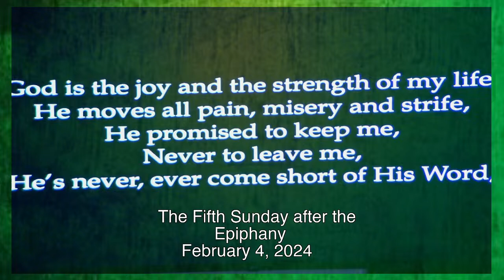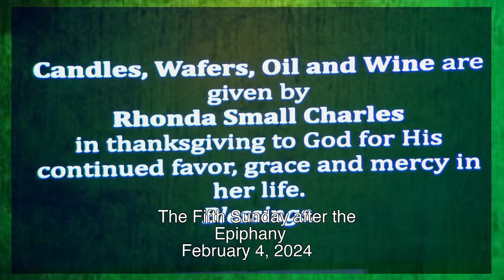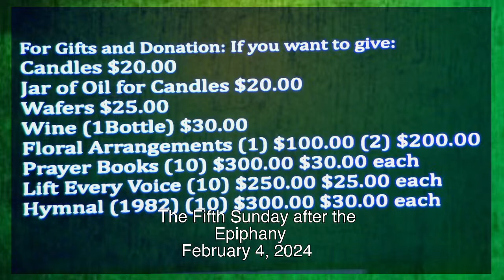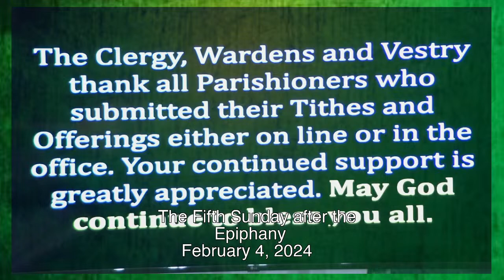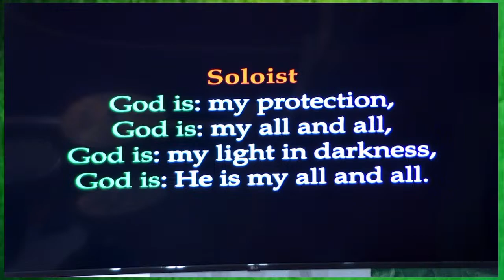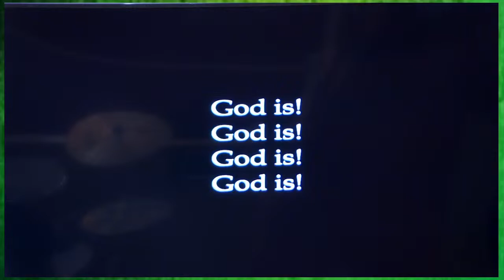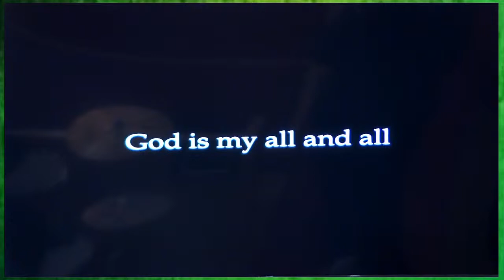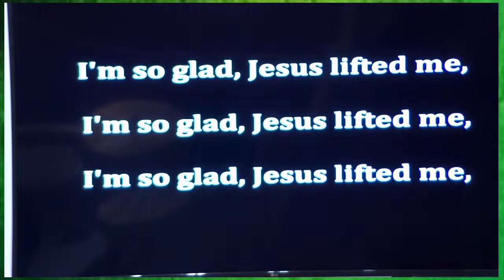The Fifth Sunday after the Epiphany